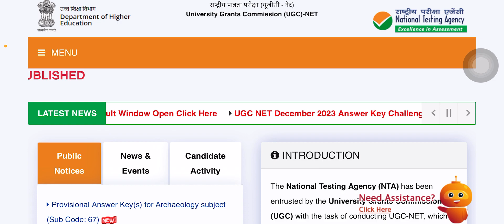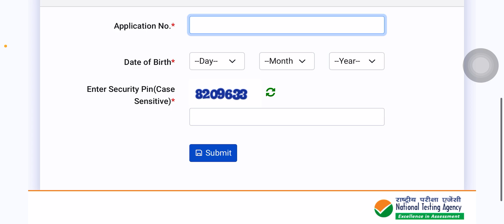UGC NET Dec 2023 Result Out✅ watch now